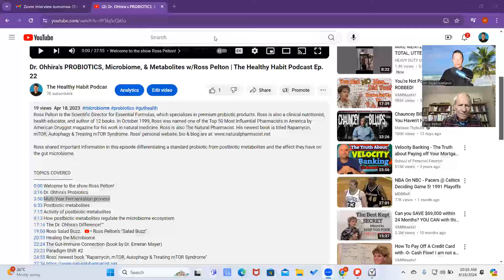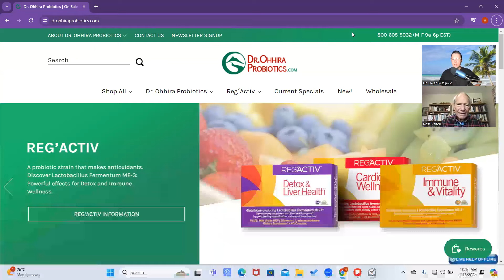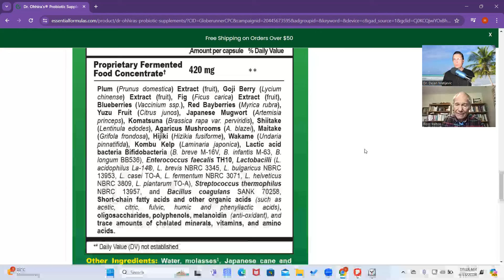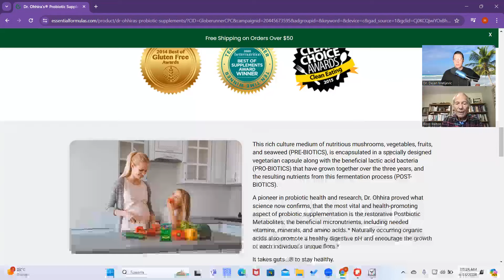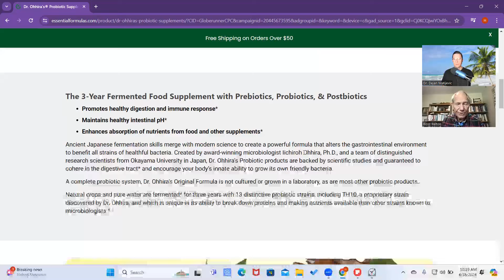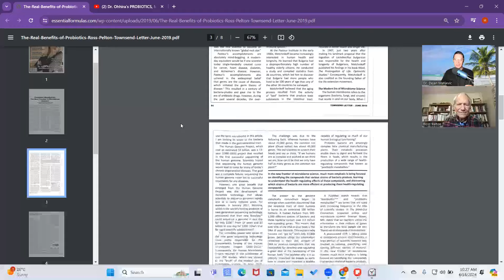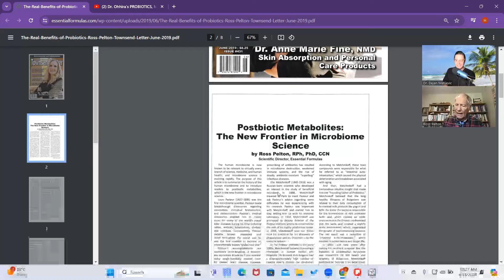Dr. Ohhira's Multi-Year Fermentation Process w/Ross Pelton | The Healthy Habit Podcast Ep. 115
Ross Pelton is the Scientific Director for Essential Formulas, which specializes in premium probiotic products. Ross is also a clinical nutritionist, health educator, and author of 12 books. In October 1999, Ross was named one of the Top 50 Most Influential Pharmacists in America by American Druggist magazine for his work in natural medicine. Ross is also The Natural Pharmacist. His newest book is titled Rapamycin, mTOR, Autophagy & Treating mTOR Syndrome.

TOPICS COVERED
- Welcome back, Ross!
- The Oral Probiotic Dilemma - Why Oral Probiotics Don’t Work
- Antibiotic overuse and microbiome consequences
- Dr. Ohhira's Probiotics and the Multi-Year Fermentation Process
- The connection between poor microbiome health and heart disease
- How to use Dr. Ohhira's Probiotic product (timing of day, fiber intake, etc.)
- Ross' summary from today's show

- free pdf copy of the booklet "Dr. Ohhira’s Probiotics & Postbiotic Metabolites"

- Ross Pelton's article titled "Postbiotic Metabolites: The New Frontier in Microbiome Science" (2019 Townsend Letter)

- Ross Pelton's published paper title "The Microbiome Theory of Aging" from the medical journal Integrative Medicine